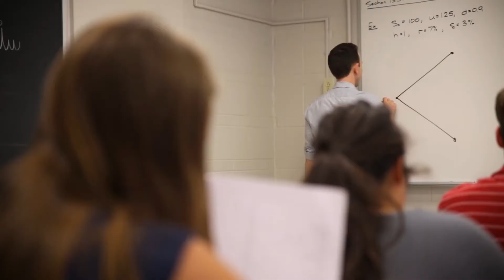College of Science, Technology, and Health at Lindenwood University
The College of Science, Technology, and Health at Lindenwood University cultivates curiosity, human knowledge, multidisciplinary research, and innovation. Science, Technology, and Health impact every aspect of our lives. At Lindenwood, our students learn the foundational elements while also gaining valuable experiences that spark creativity, fuel passions, and ignite change. Our programs are highly regarded for academic excellence, distinguished faculty, and responsive staff. Our purposely engendered programs foster adaptive thinking and problem-solving skills through the use of inquiry-based laboratory and field experience opportunities.